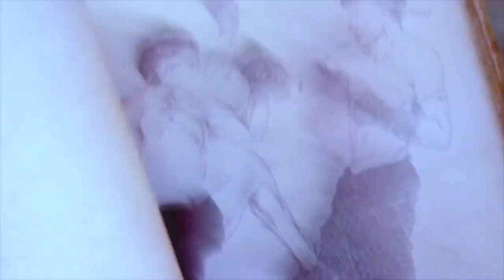ถึงเวลาช่อง 7 ปลดล็อกตัวเอง แก้วิกฤตดาราไหลออก หมดสัญญาผันตัวเป็นอิสระ!!!